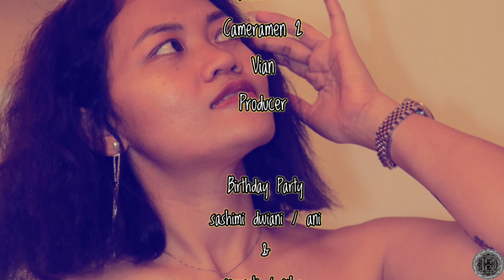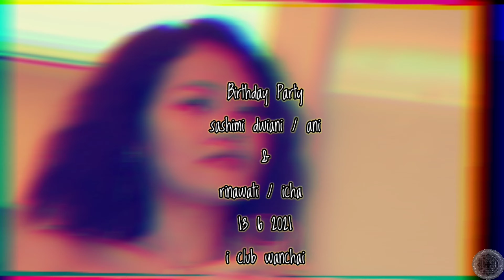Icha Birthday party proudly by Vian